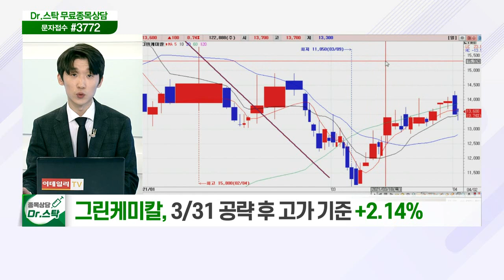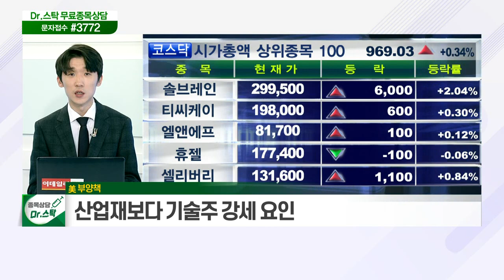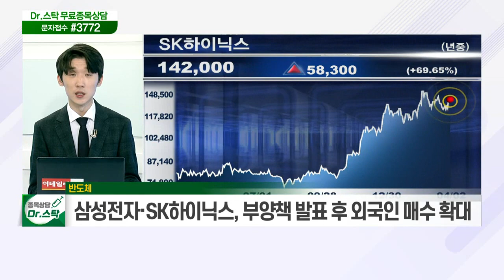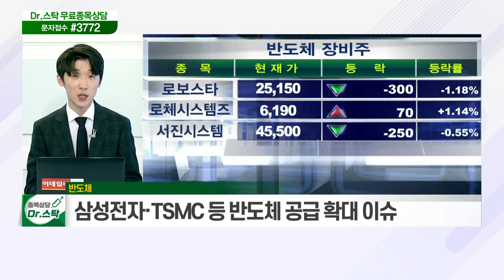美 부양책... 인프라 구축 뿐 아니라 '기술주' 육성책 포함 / 반도체... 삼성전자·TSMC 등 반도체 공급 확대_키워드 TALK (20210402)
# 美 부양책
- 인프라 구축 뿐 아니라 '기술주' 육성책 포함
- 22년 美 예산·증세안 내용도 발표
- 산업재보다 기술주 강세 요인

- 필라델피아 반도체 지수 강세
- 삼성전자·SK하이닉스, 부양책 발표 후 외국인 매수 확대
- 삼성전자·TSMC 등 반도체 공급 확대 이슈